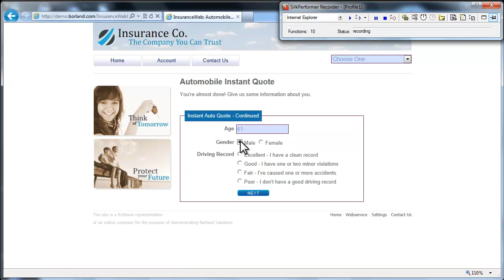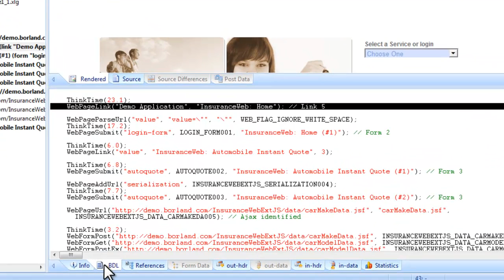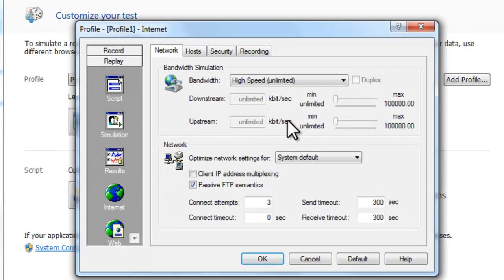Silk Performer 9.5 Tutorial - Script Creation and Customization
This video provides an overview of how to create and customize scripts in Silk Performer